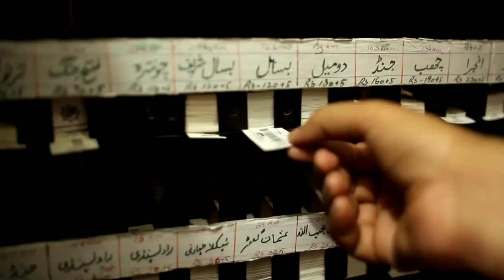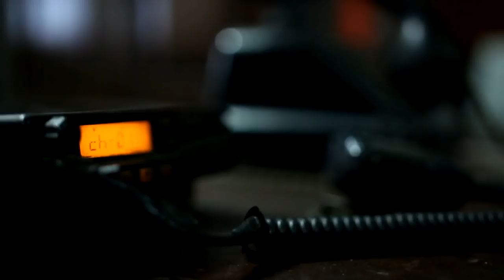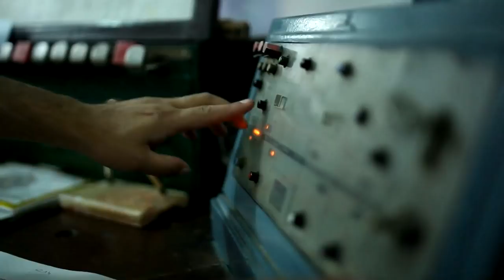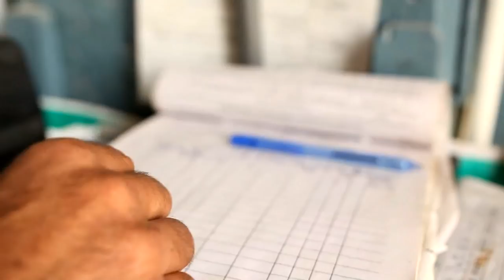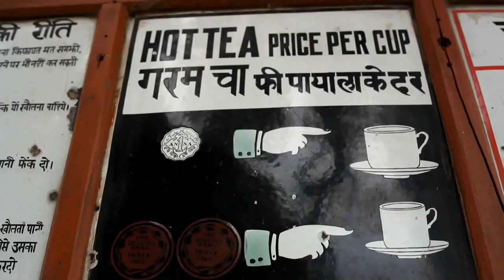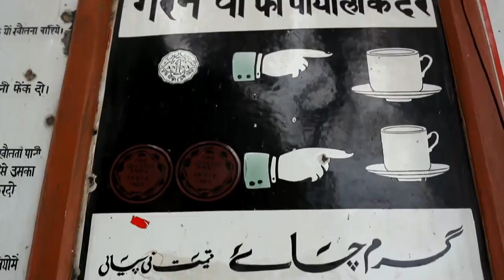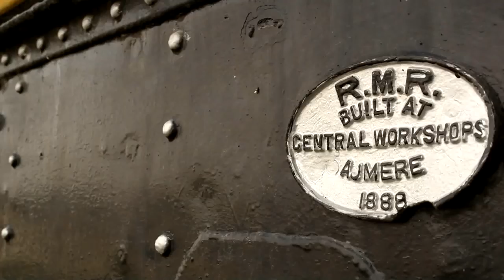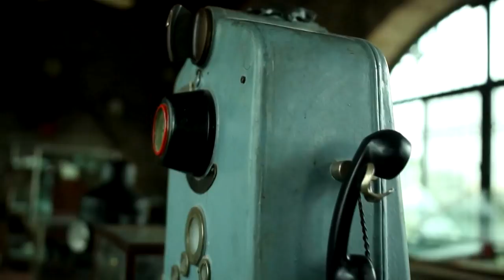Short Documentary : Behind The Scenes Of Old British (semaphore) Railway System Of Pakistan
Story Behind The Old, Semaphore,  British Railway System Of Pakistan Railways.
An overview of the efforts put by the workers of Pakistan Railways behind Train Operations.
Video shot at Golra Railway Station by Ajj News.